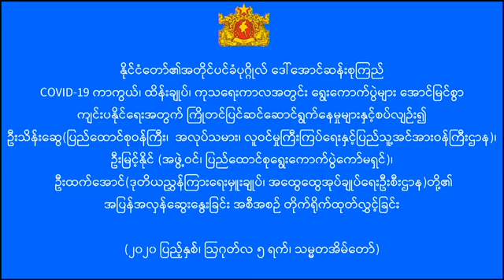DVB - "ကိုဗစ္ကာလအတြင္း ေရြးေကာက္ပြဲ က်င္းပနိုင္ေရး အတိုင္ပင္ခံပုဂၢဳိလ္ ေဆြးေႏြး"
ကိုဗစ်ကာလအတွင်း ရွေးကောက်ပွဲများ အောင်မြင်စွာ ကျင်းပနိုင်ရေးအတွက် ကြိုတင်ပြင်ဆင်မှုများအကြောင်း အတိုင်ပင်ခံပုဂ္ဂိုလ် ဒေါ်အောင်ဆန်းစုကြည်နှင့် အပြန်အလှန်ဆွေးနွေးခြင်း။
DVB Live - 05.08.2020